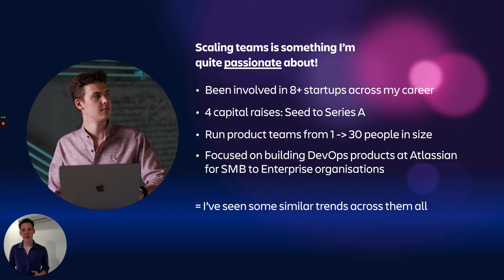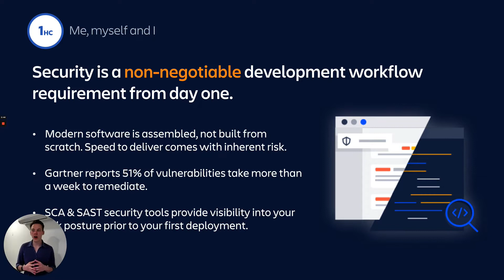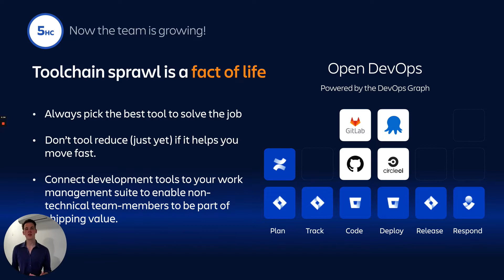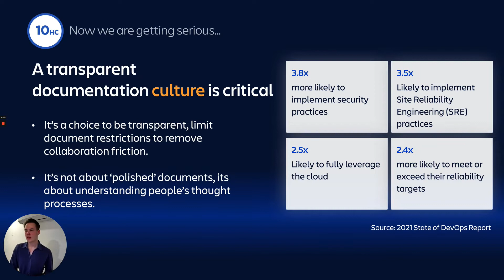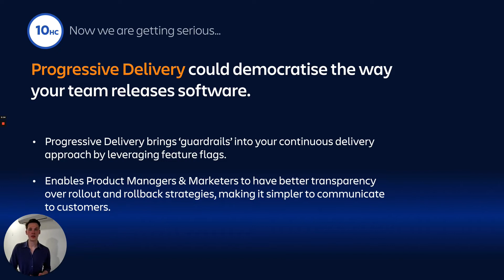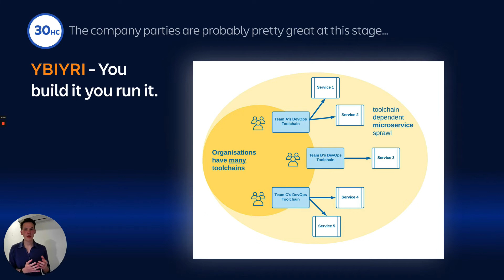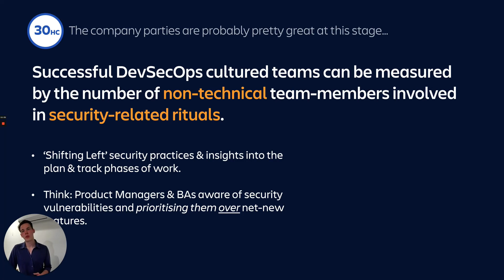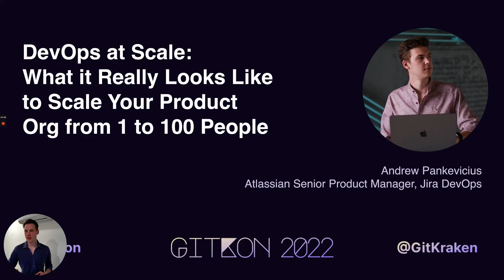DevOps at Scale | GitKon 2022 | Andrew Pankevicius, Atlassian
DevOps at Scale: What it Really Looks Like to Scale Your Product Org from 1 to 100 People

DevOps at scale can be tricky, especially if you’re growing your team. Get best practices from Andrew Pankevicius, senior product manager for Jira DevOps at Atlassian.

As organizations scale, teams quickly learn that it’s not just about hiring. It’s also about how your team’s tools and internal development practices pivot, scale and grow to meet the increasing needs of your organization.

Andrew Pankevicius, senior product manager for Jira DevOps at Atlassian, walks through the critical milestones of growth, from DevSecOps as a foundational concept on day one, to cross-functional release orchestration and managing your DevOps toolchain while scaling your development team.